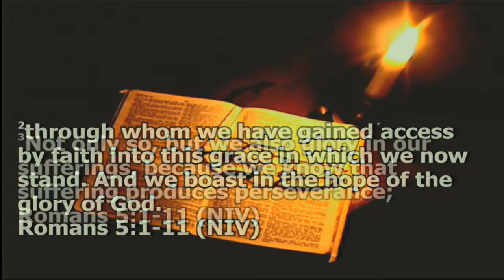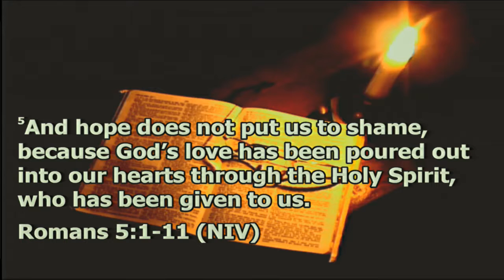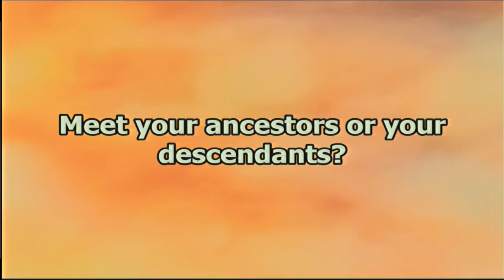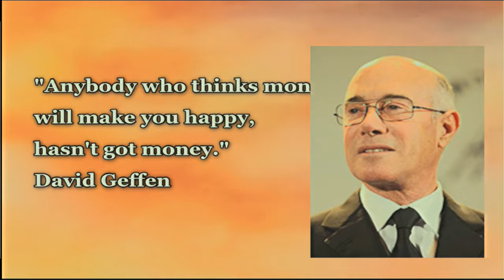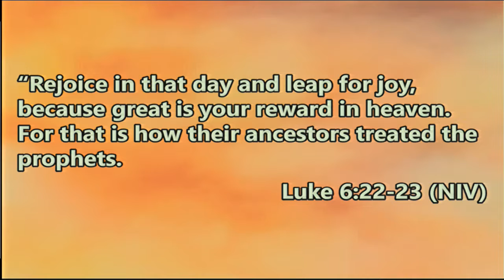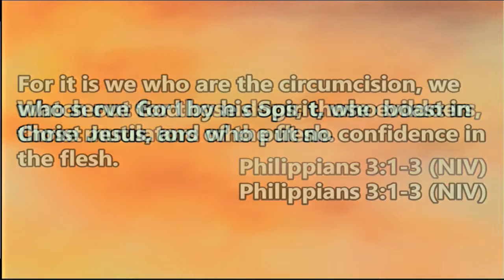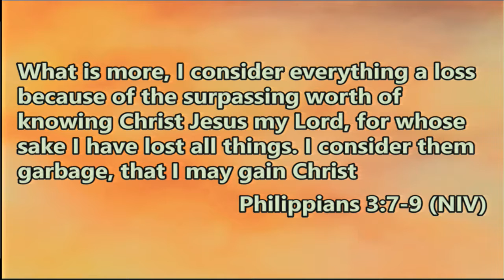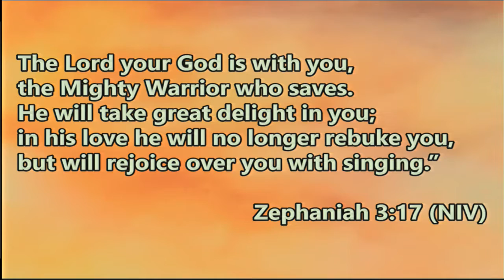Where's the Joy? -- Whatever-Joy No Matter What P1 -- Jody Vickery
Sermon: Where's the Joy?
Series: Whatever-Joy No Matter What P1
Speaker: Jody Vickery
Date: Oct 23, 2016